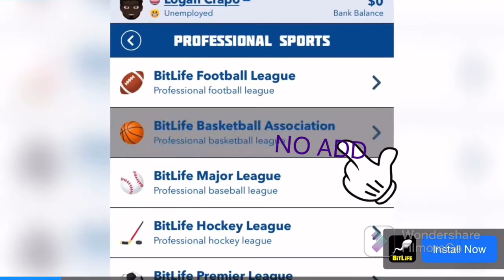Playing Imposter hide (50 sub special)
Today I will be playing imposter hide for a 50 special! (I may rage and quit)  but I hope you enjoy the special :)